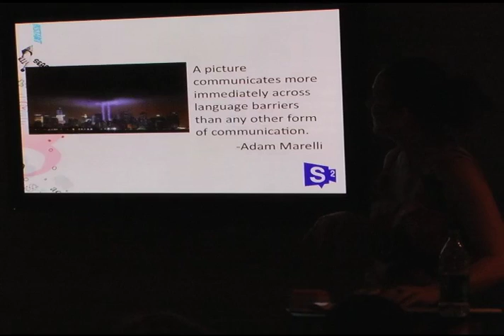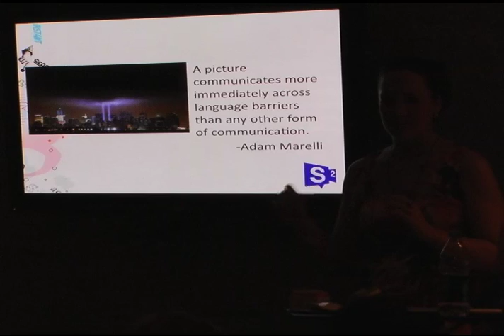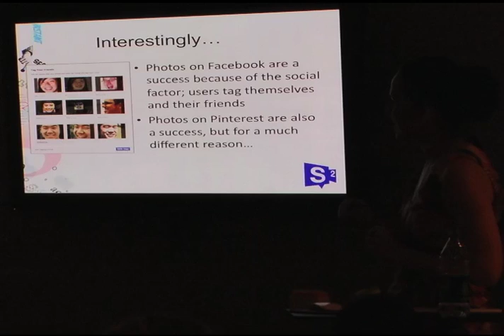Pining for Pinterest - Social Web, Facebook and Visual Communication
Presented at SMW in NY on February 16, 2012

Pinterest is THE emerging platform that's going to steal the show for 2012. It's simple, visually compelling...and best of all: it has clear business benefits that are tangible. Well, almost tangible. Brands already taking advantage of Pinterest are seeing increased traffic to their websites as one of the many benefits from this platform. Best practices and case studies are being created now, but YOU can stay ahead of the curve by attending this event that will explore what Pinterest is, current case studies and why you should be using it if you aren't already.